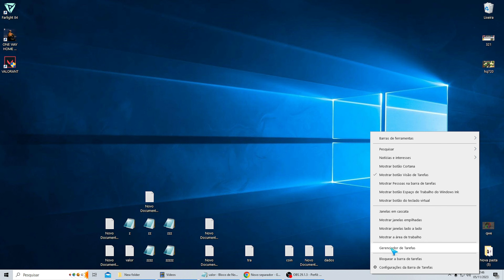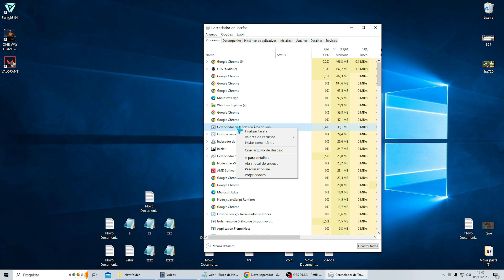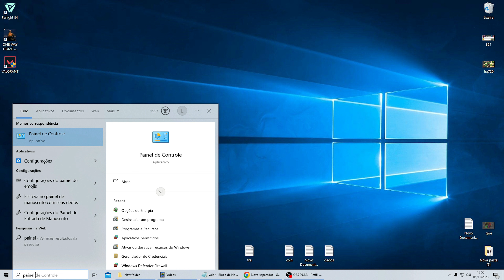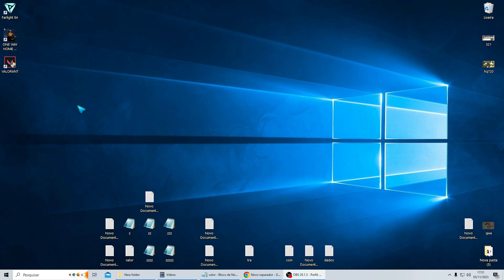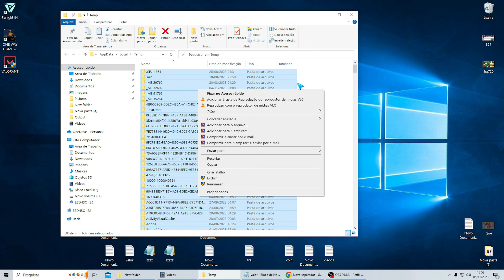Como Corrigir o Erro 59 do Valorant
AprendaComo Corrigir o Erro 59 do Valorant.